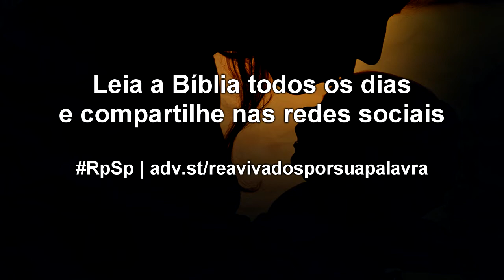1 Samuel 23 - Reavivados por sua Palavra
Diante de uma situação conflitante, confie em Deus; em Suas mãos estamos plenamente seguros